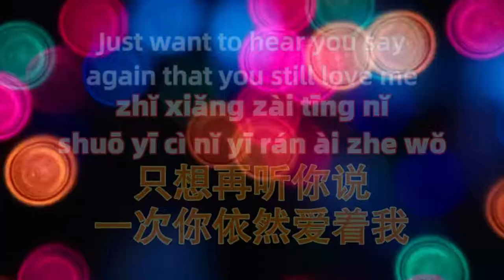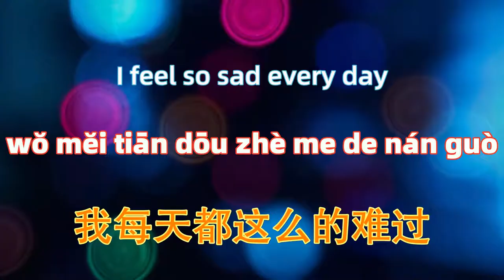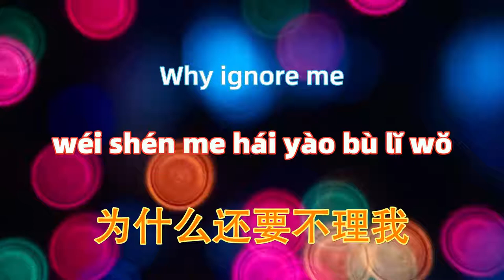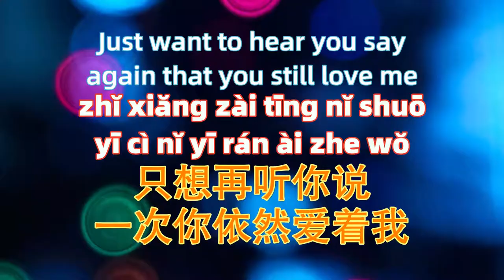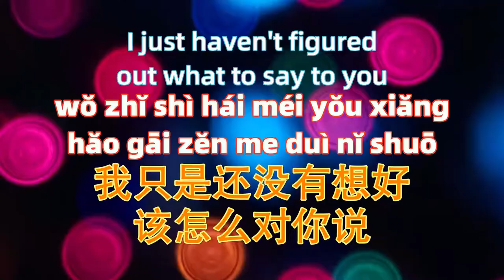犯错-顾峰 mistake-Gu Feng.Chinese songs lyrics with Pinyin.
－－－－－－－－－(｡･ω･｡)ﾉ－－－－－－－－－－－
犯错
演唱：顾峰  斯琴高丽
歌词制作：严元明
女 沉默不是代表我的错
分手不是唯一的结果
我只是还没有想好该怎么对你说
沉默不是代表我的错
伤心不是唯一的结果
只想再听你说一次你依然爱着我
男 既然你并没有犯错
为什么还要躲着我
我每天都这么的难过
到底我做错了什么
既然你并没有犯错
为什么还要不理我
你什么都不肯对我说
请你不要再沉默